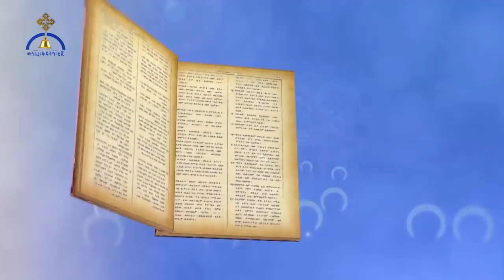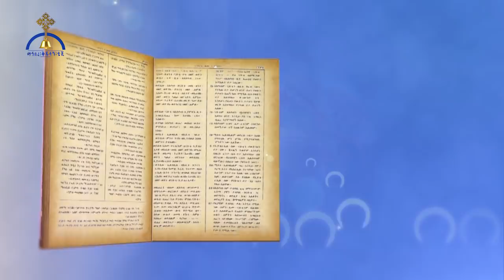የጥር 22 ስንክሳር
በዚህችም ዕለት በግብፅ ሀገር ከአቅማን ከተማ  የከበረ እና የገነነ የመነኮሳት ሁሉ አባት በገዳም ለሚኖሩ እንደ ኮከብ የሚያበራላቸው አባ እንጦንዮስ ዐረፈ። የማፍን ኤጲስቆጶስ ሚናስ መታሰቢያ ነው። በረከታቸውም ከእኛ ጋር ትኑር ለዘላለሙ አሜን።